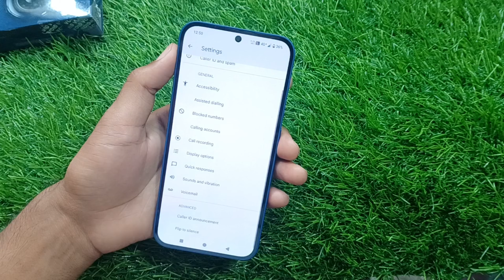Nothing Phone 2a 5g Smart Call Setting | How to call setting in nothing phone 2a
Nothing Phone 2a 5g flip phone
Nothing Phone 2a call setting kaise kare
Nothing Phone 2a 5g Smart calling